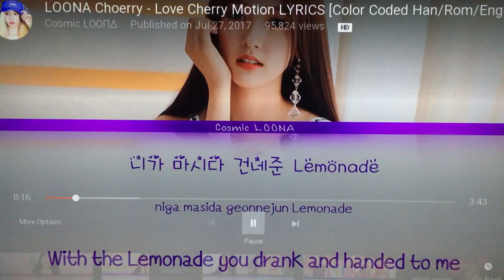Love Cherry... Motio?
I have no idea, YouTube...